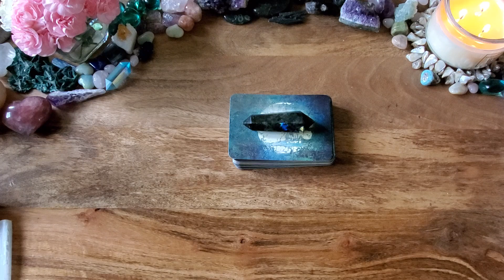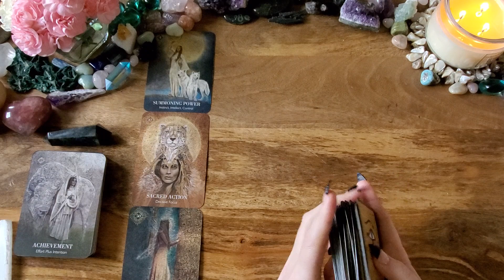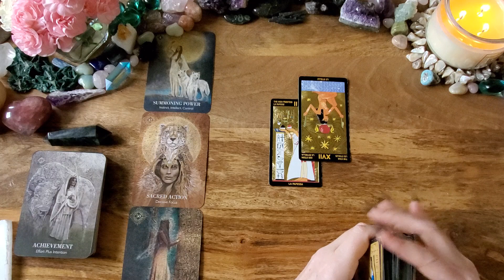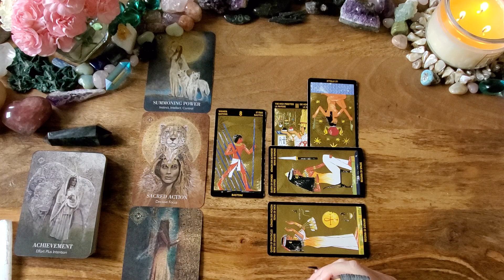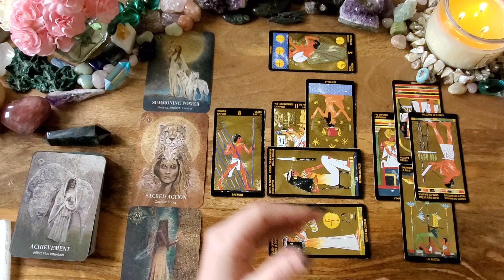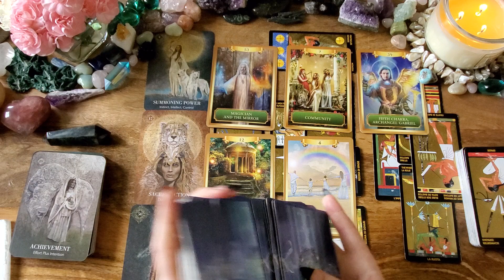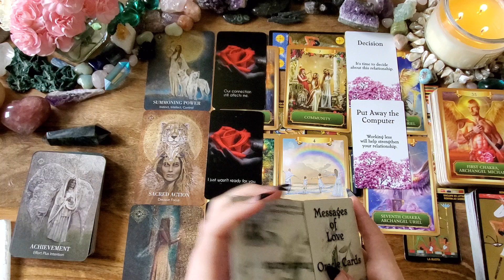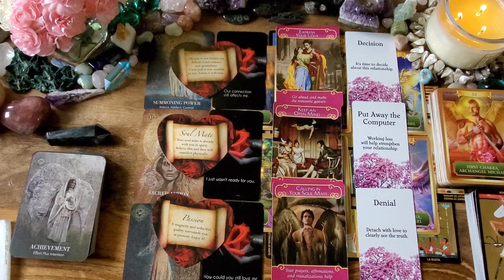Libra Love*This Person Won't Give Up, But You Are In Control*Venus in Taurus Love Predictions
These are Venus in Taurus Love predictions for Libra.

-or-

The Priestess of Light Oracle
Tarot Nefertari
Energy Oracle
Twin Flame Journey Messages: n/a
Messages of Love: n/a
The Romance Angels: n/a
The Lover's Oracle